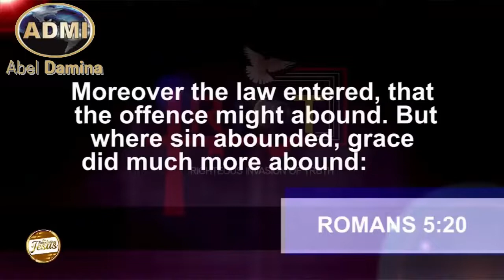Where Sin Abounds, Grace Much More Abounds | Dr. Abel Damina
"If Grace is not hyper then it's not grace"
Hyper grace is an understatement, grace is above hyper itself
Haggios Graphai